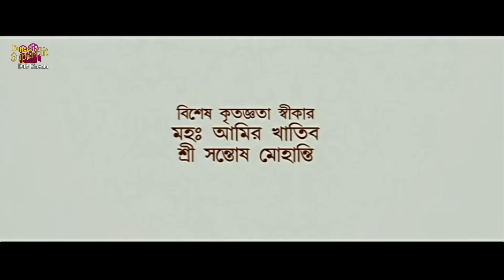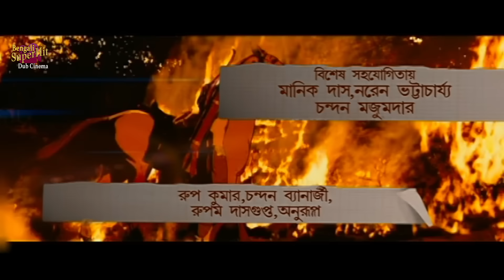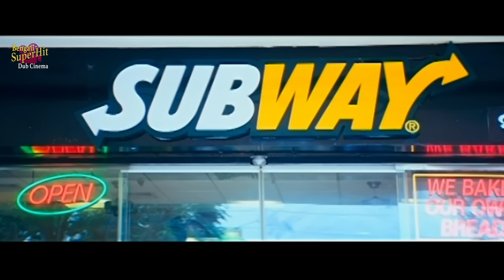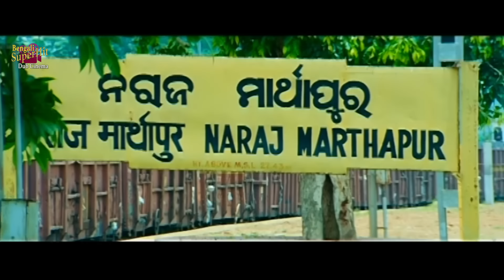Block Buster Movie Damdar Officer ( 4k HD ) | 2024 Full Action Movie | Anubhav , Pooja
SUPERHIT BENGALI DUB CINEMA presents the bengalidubfullmovie "damdarofficer" , starring

Movie Credits :
Film.      :  Damdar Officer
Director : Sudhakar Basant
Starring : Anubhav , Pooja , Pradeep Rawat Etc.